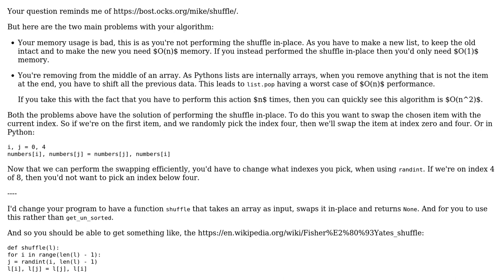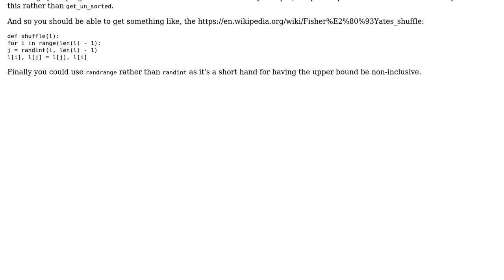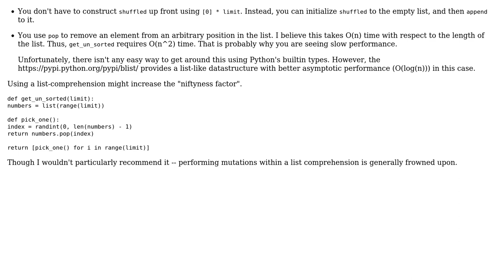Code Review: Only using randint, create a random list of unique numbers (2 Solutions!!)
Code Review: Only using randint, create a random list of unique numbers

With thanks & praise to God, and with thanks to the many people who have made this project possible! | Content (except music & images) licensed under CC BY-SA | Music | Images & others | With thanks to user Simon user Peilonrayz user Nathan Davis user 200_success and the Stack Exchange Network Trademarks are property of their respective owners. You are responsible for your own actions.